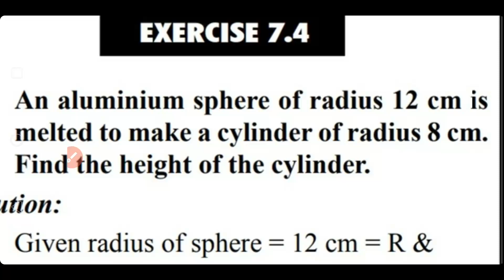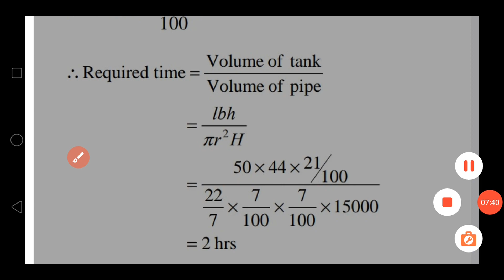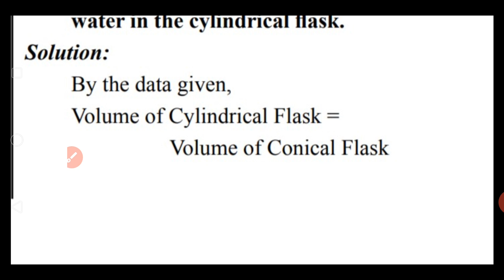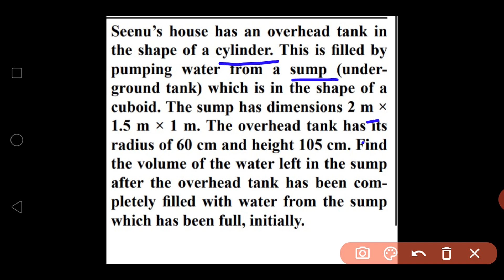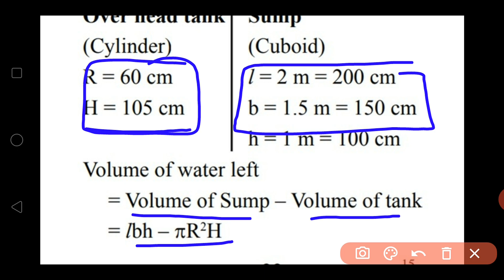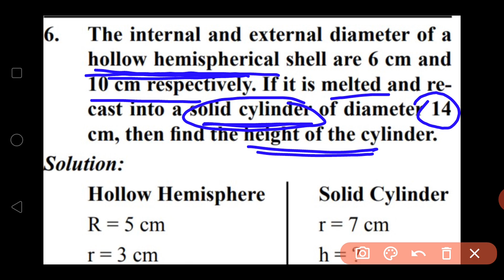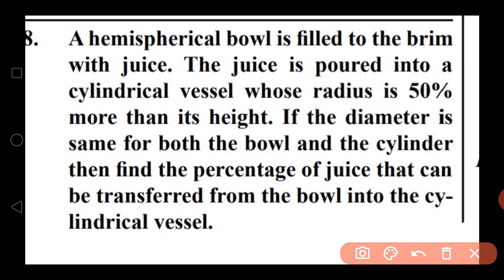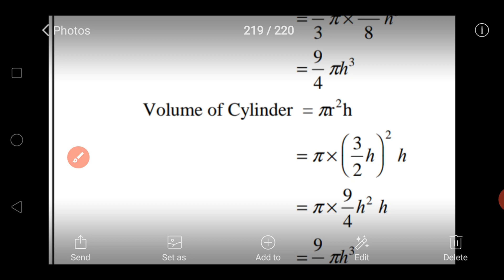CLASS10/ UNIT 7- MENSURATION- Exercise 8.4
Exercise 8.4 all sums